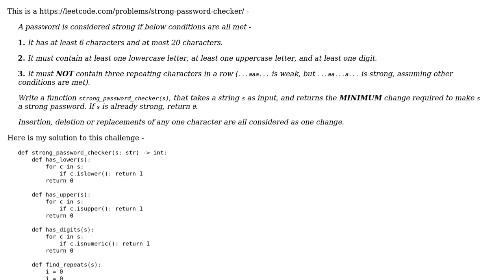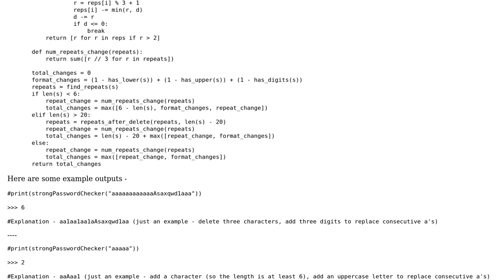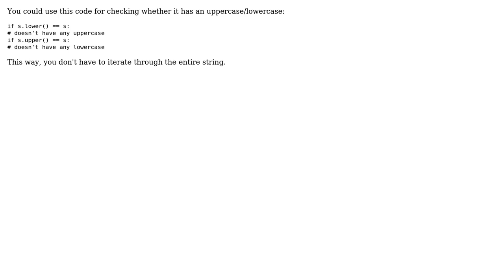Code Review: Strong password checker in Python (2 Solutions!!)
Code Review: Strong password checker in Python

With thanks & praise to God, and with thanks to the many people who have made this project possible! | Content (except music & images) licensed under CC BY-SA | Music | Images & others | With thanks to user PrinceOfCreation user Oleksandr Horak user Justin and the Stack Exchange Network Trademarks are property of their respective owners. You are responsible for your own actions.